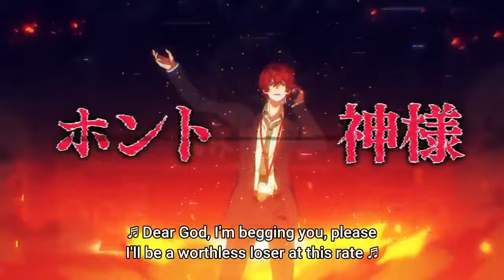doppo kannonzaka destroyed fling posse less than in 1 minute